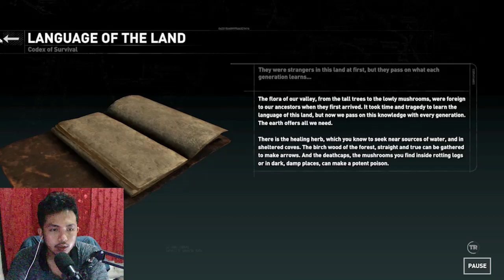bantu jacob lawan musuh - Rise of the tomb raider - part 7